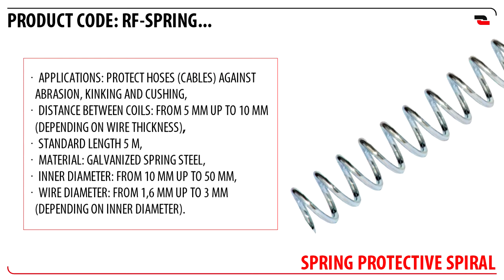Hose Protection Spring Guard